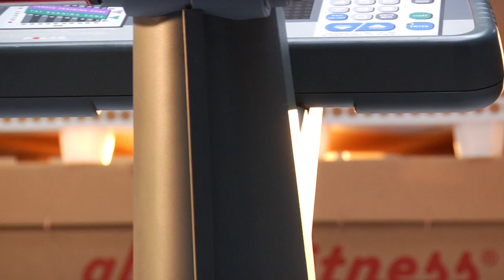Buying your Life Fitness 9500HRT Exercise Bike used?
Browse the largest selection of used fitness equipment, used exercise equipment & refurbished gym equipment for your gym or home including all makes of commercial gym equipment like exercise bikes, treadmills, steppers, elliptical machines & strength training machines.